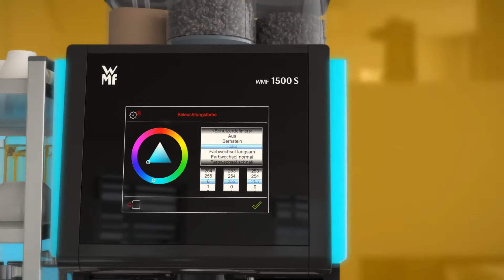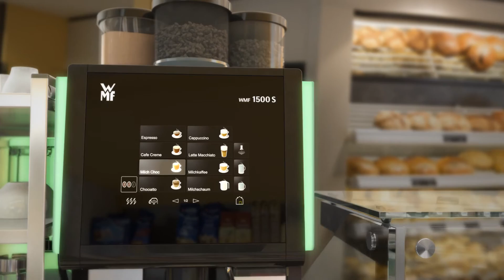Automatyczny ekspres do kawy WMF 1500 S | Primulator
Najnowszy ekspres do kawy marki WMF - model WMF 1500 S. Premiera w Polsce marzec 2014.
Profesjonalne automatyczne ekspresy do kawy WMF w ofercie Primulator Polska